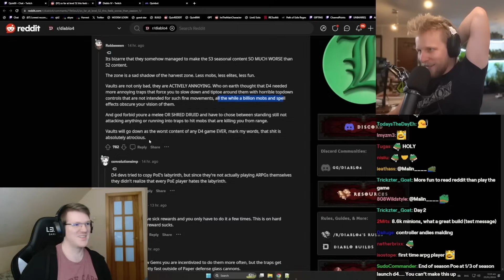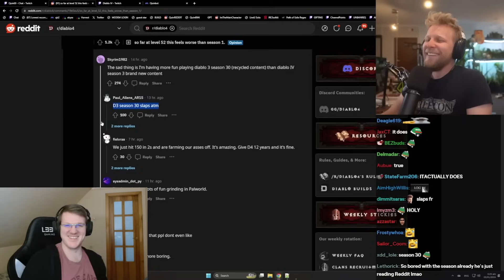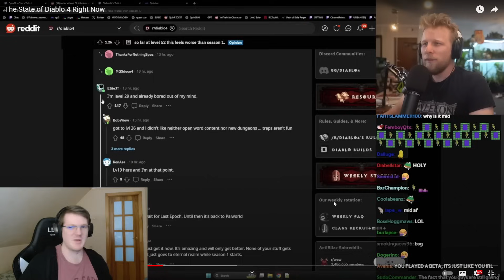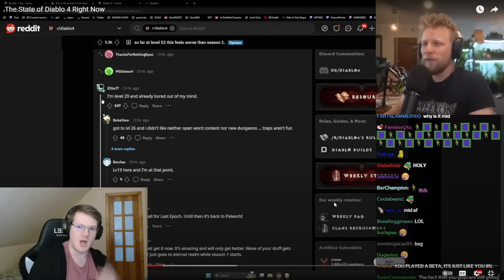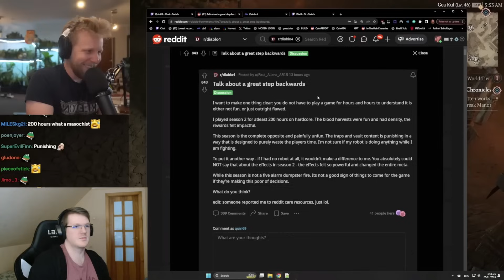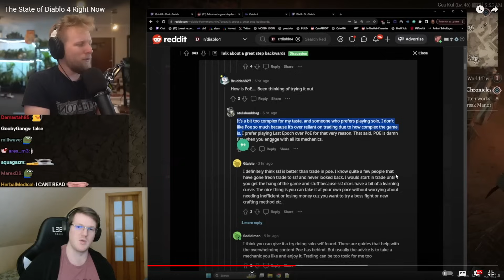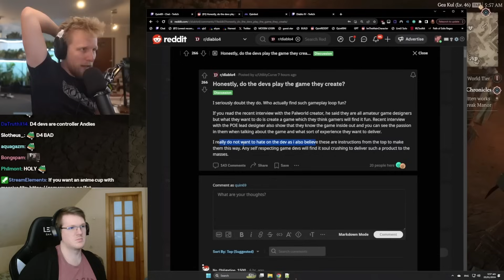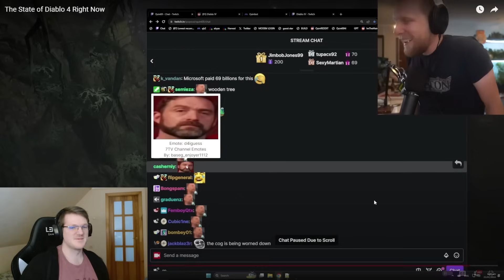Diablo 4 BAD Gets Worse 99% Of Players Leave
how good will diablo 4 be in the future and the new season 3 is not good not at all most people are gonna quit fast